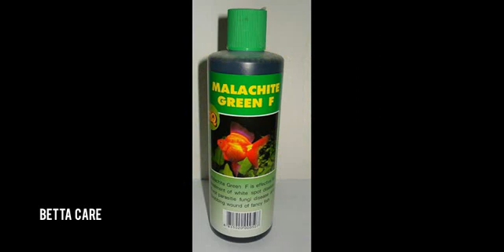Betta Fish common diseases and their treatment in malayalam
WHITE SPOTS
Ich or Ick
Swim Bladder
Popeye
some of the common betta fish diseases and methods to treat them